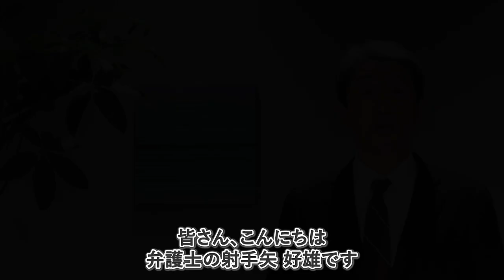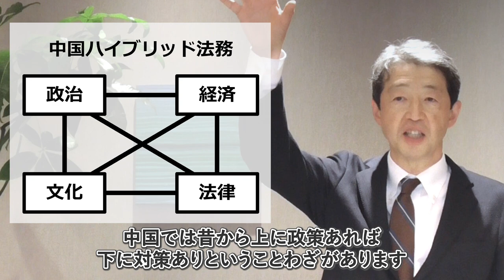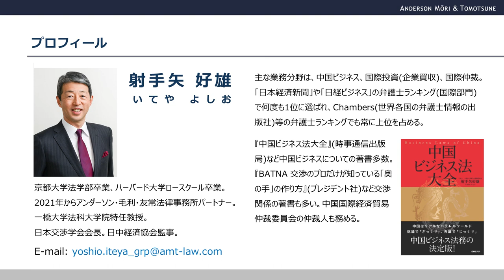中国ハイブリッド法務～政治・経済・文化と法律の関係～【グレーターチャイナ法務解説】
メインランドチャイナ、香港、台湾の法律をアンダーソン・毛利・友常法律事務所の専門の弁護士が解説するグレーターチャイナ法務解説動画シリーズです。今回はパートナーの射手矢弁護士が『中国ハイブリッド法務～政治・経済・文化と法律の関係～』というテーマでお届けします。

・著書『中国ビジネス法大全』（時事通信出版局）
・アンダーソン・毛利・友常法律事務所